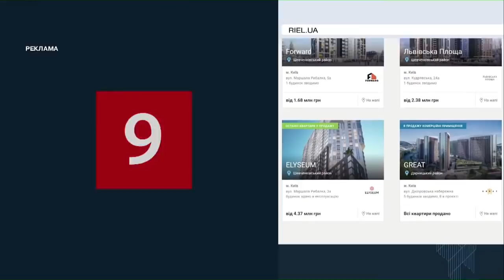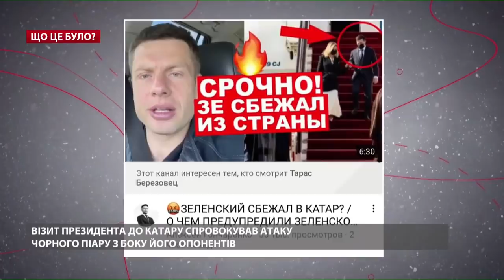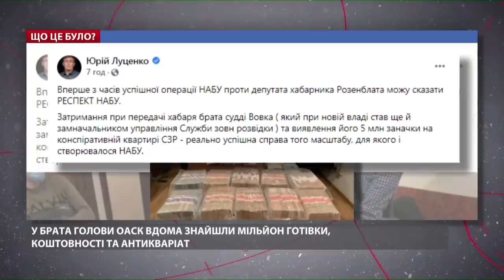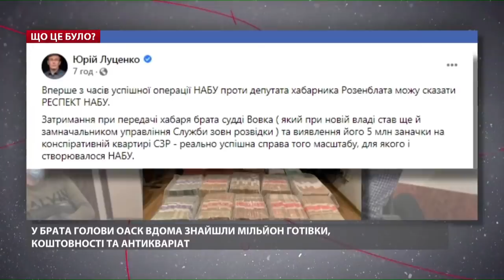Путин будет спасать свой рейтинг войной с Украиной? Разговор с Иваном Яковиной и Алексеем Печием